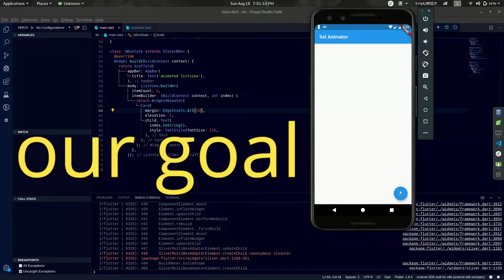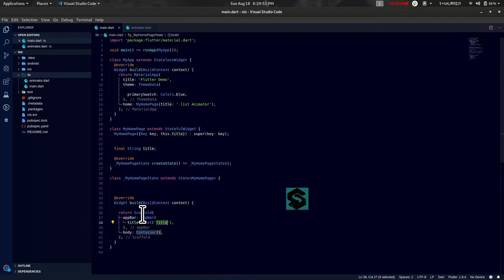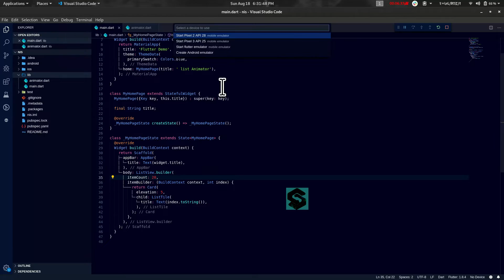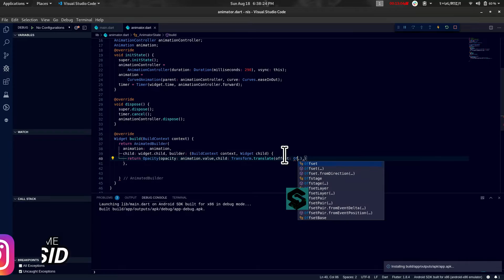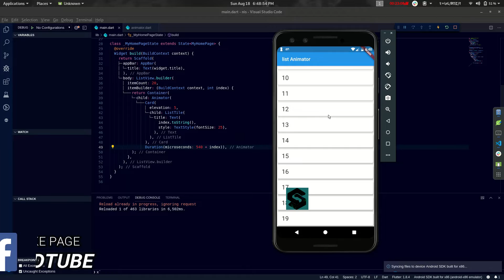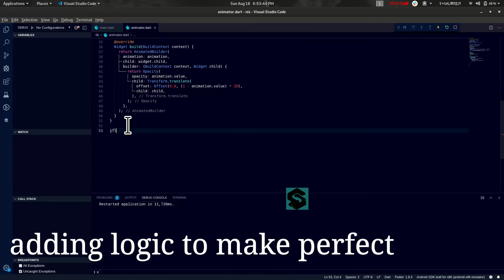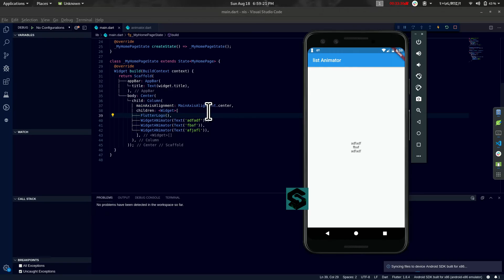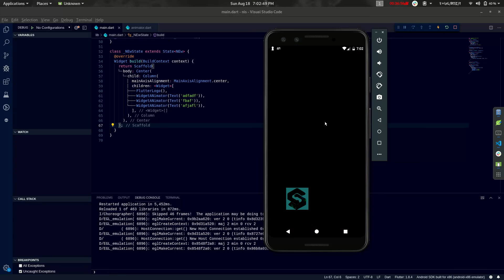Flutter - Animating listView or widgets (Tutorial)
In this video you are going to learn flutter animation in which we are going to animate the listview in flutter. You can do it with any of your widget . Flutter awesome list view.